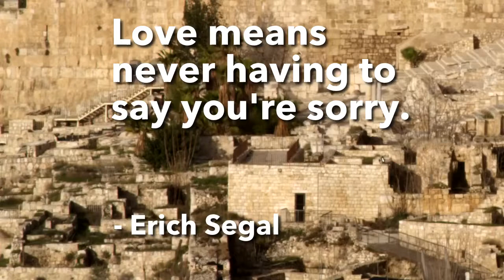Erich Segal Quote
Erich Wolf Segal (June 16, 1937 – January 17, 2010) was an American author, screenwriter, educator, and classicist. He was best known for writing the bestselling novel Love Story (1970) and the hit motion picture of the same name.